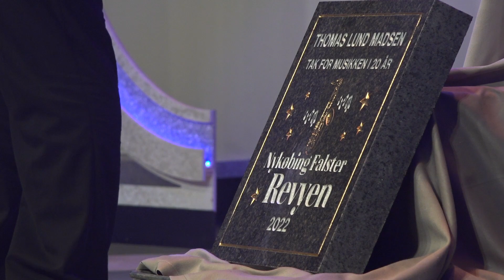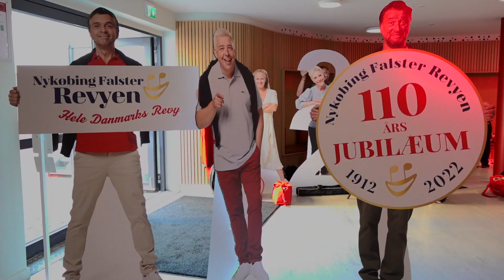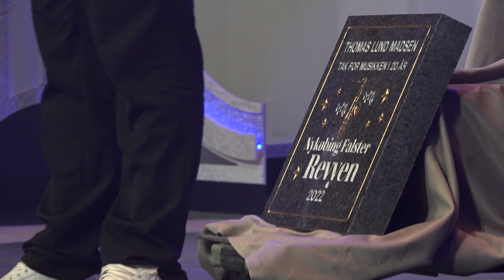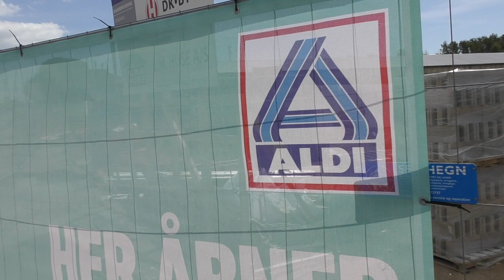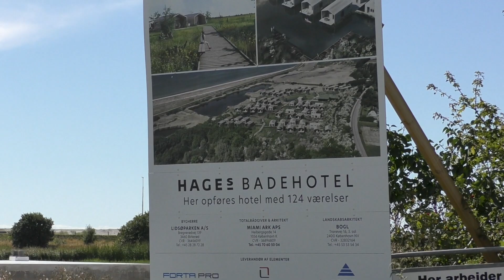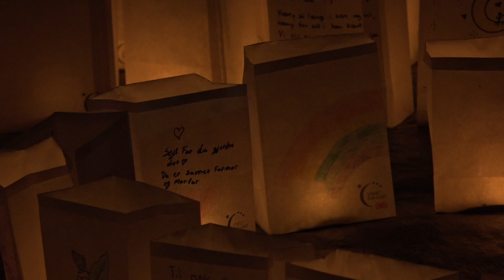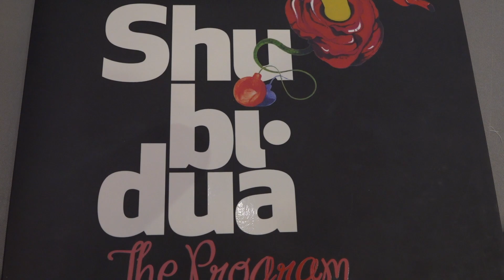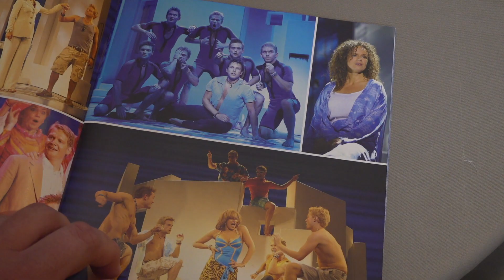TV-M 15/8-22: Sydhavskoncert - Revy 110 år - Stafet - Stumpemarked - Kristine Yde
TV-M mandag d. 15. august 2022.
Program.
TV-M nyt med indslag om:
Sydhavskoncert i Nakskov.
Nykøbing F. Revyen fejrede 110 år med stort show.
I Rødbyhavn er Rødekors butikken kommet på plads i nye lokaler.
Sommersang på Nykøbing Torv.
24 timer med Stafet for livet.
Stumpemarked i Lommelev.
Derefter interview med Kristine Yde, fra Nykøbing F. Revyen.